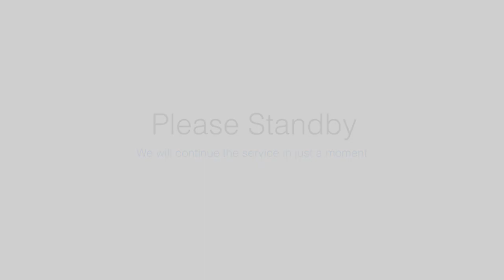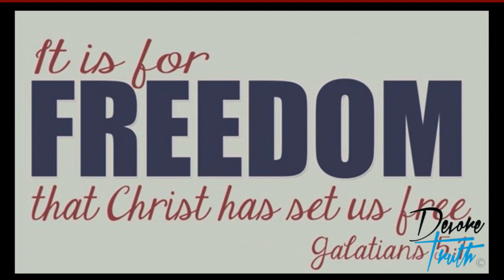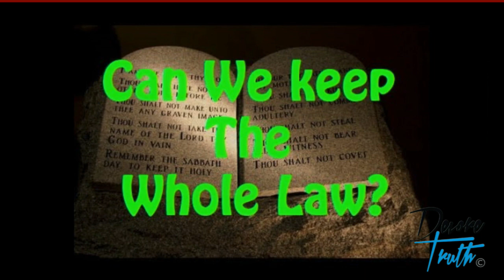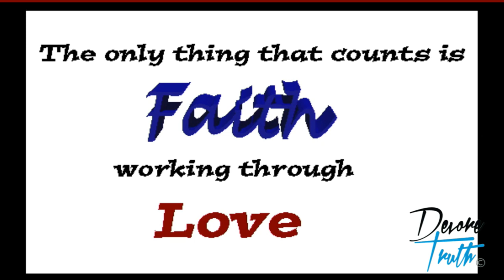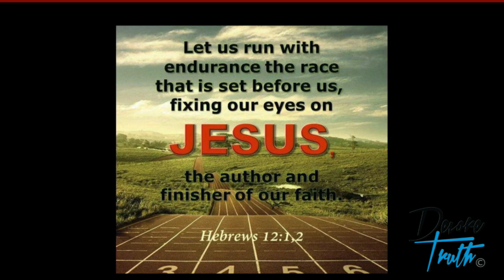Marco Quintana - Galatians 5:1-12 "Real Freedom=Hang unto Jesus & The Cross"